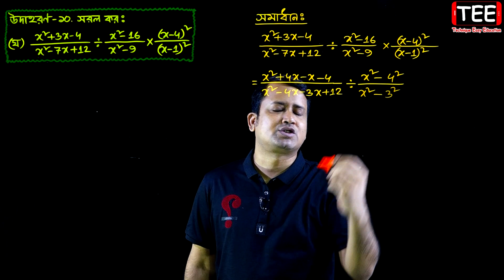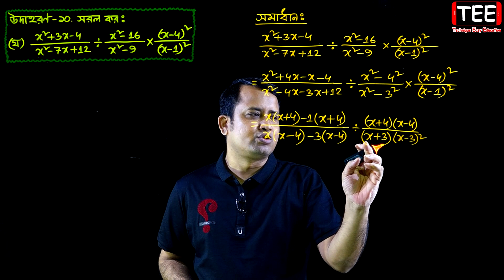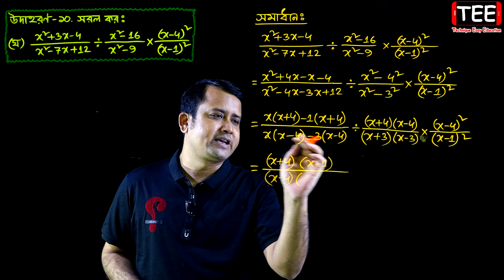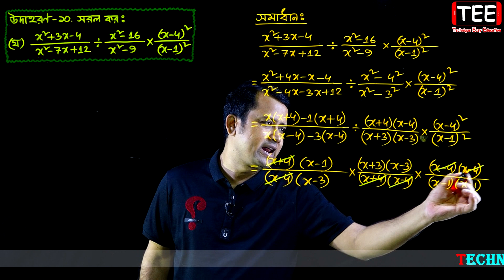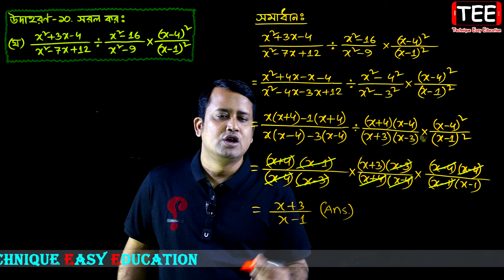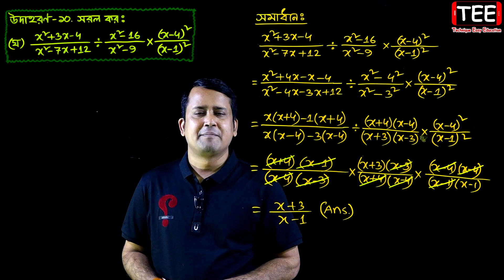JSC Math Chapter 5.2 (Part-22) ll Class 8 Math Chapter 5.2 ll Eight Math 5.2 || বীজগণিতীয় ভগ্নাংশ